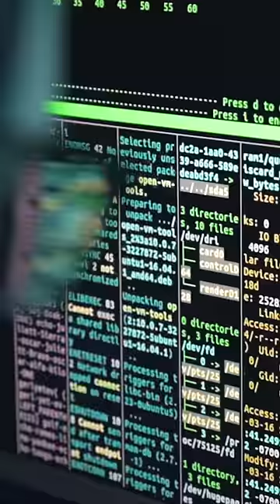Dark Web Real Videos😱☠️